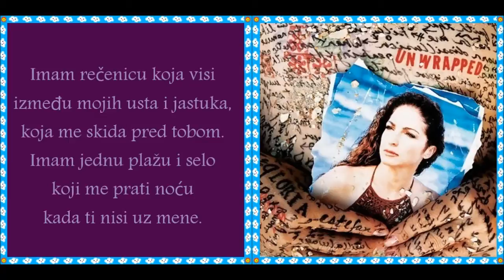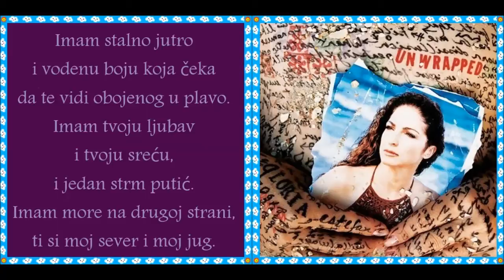Gloria Estefan - Hoy (Serbian Lyrics)